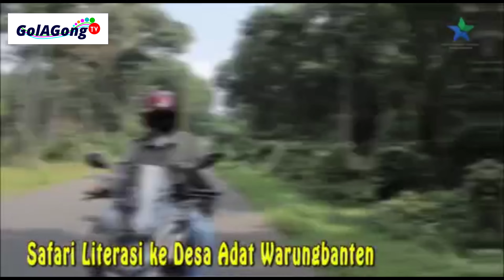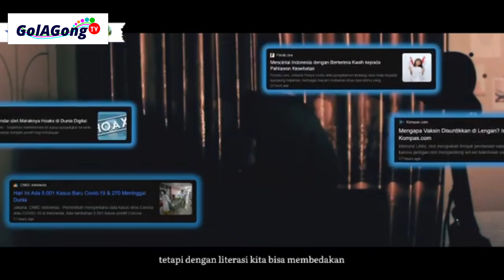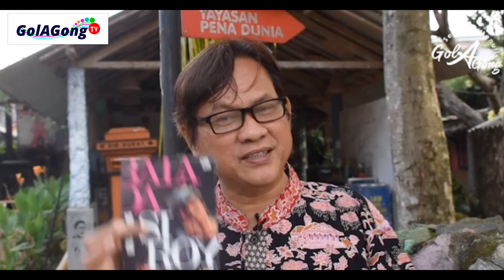KALEDEIOSKOP TAHUN PERTAMA DUTA BACA INDONESIA - BAGIAN #2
Tidak terasa. Segala hal tentang kampanye budaya membaca yang dilakukan Gol A Gong sebagai Duta Baca Indonesia jadi jejak manis di 2021.